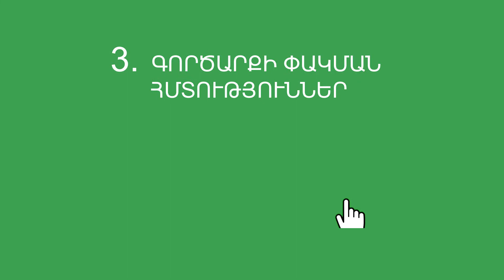Ինչպե՞ս է հաջողում վաճառքի մասնագետը ՀՀ շուկայում (մաս2)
Stamina ընկերությունը ներկայացնում է «10 րոպե վաճառքից» վիդեոհոլովակների շարքը, որի ընթացքում յուրաքանչյուր շաբաթ Ձեզ հետ կկիսվենք վաճառքին ու միայն վաճառքին վերաբերող հայաֆիկացված ինֆորմացիայով։ Կներկայացնենք հայկական բիզնես միջավայրի ՝ վաճառքին առնչվող խնդիրներն ու բոլոր այն լուծումները, որոնք կօգնեն հասնել հաջողության հենց հայաստանյան բիզնես միջավայրում՝ վաճառելով տարբեր ապրանքներ և ծառայություններ՝ ընդհուպ մինչև խոստում։

Նախորդ մեր վիդեոհոլովակի մեջ խոսեցինք 7 հիմնական կարևոր հատկանիշներից, որոնք բնութագրում են հաջողակ և պրոֆեսիոնալ վաճառքի մասնագետներին: Այս վիդեոհոլովակում Ստամինա ընկերության հիմնադիր Վահագն Ղազարյանը Ձեզ կներկայացնի ևս 5 հատկանիշ, որոնք դարձնում են վաճառքի մասնագետին իսկական պրոֆեսիոնալ և իր գործի էքսպերտ։

Sales4UP ծրագրին մասնակցելու համար՝ լրացրեք համապատասխան հայտը՝

Միացե՛ք մեզ սոցիալական ցանցերում՝ հետաքրքիրը բաց չթողնելու համար․